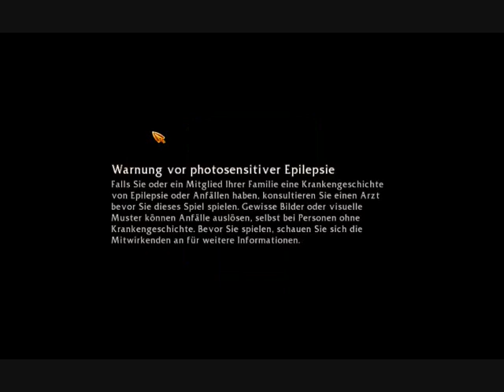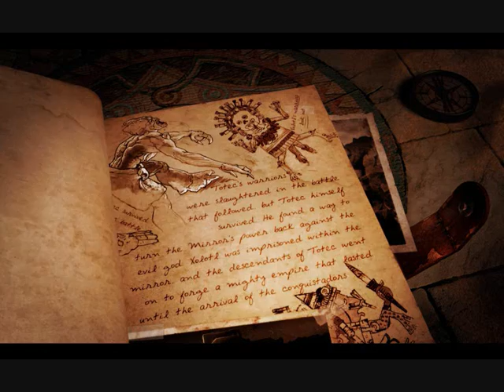Let's Play Lara Croft and the Guardian of Light - Deutsch / German - 01 [BLIND]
Ja, ne, is klar! =D Hier ist mein neues Projekt:
LARA CROFT AND THE GUARDIAN OF LIGHT ^^
Etwas anders als geplant, ich wollte es ja eigtl mit oKikario spielen.. Naja, wird alles noch erklärt ;D